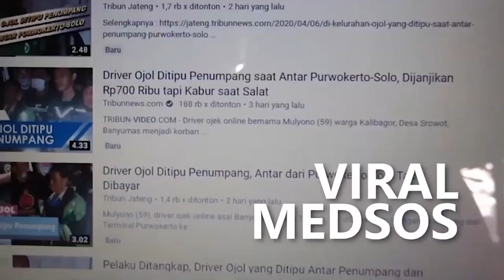Nakes Dan Relawan Di Jepara Mendapat Pelatihan Pemulasaran Jenazah Covid 19 Dari Dokkes Polda Jateng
Pelatihan Ini Diberikan Sebagai Langkah Antisipasi Peningkatan Kematian Pasien Covid-19. Selain Itu Juga Untuk Menambah Tenaga Pemulasaran Jenazah Covid-19 Di Jepara Yang Jumlahnya Terbatas.